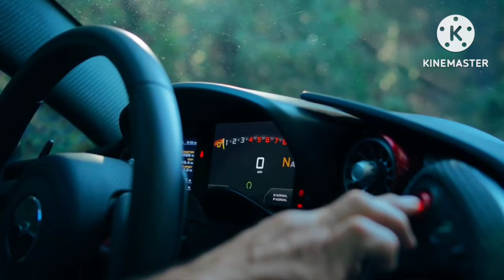এই সুপারকারটি আপনাকে ধ্বংস করে দিতে পারে 😱 This SuperCar Can Destroy You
This Is A Video About A Dengerous SuperCar In India...